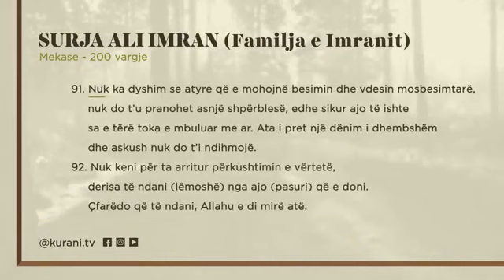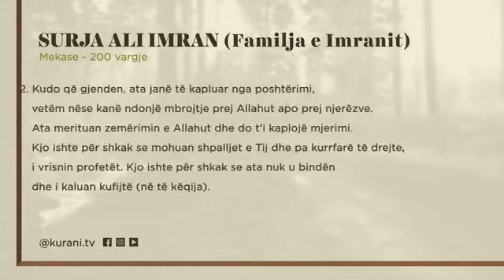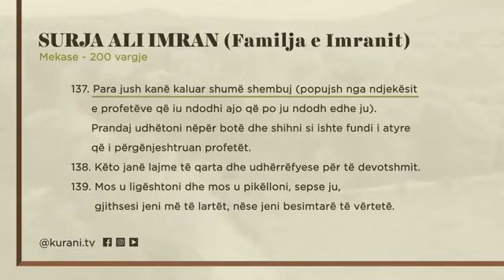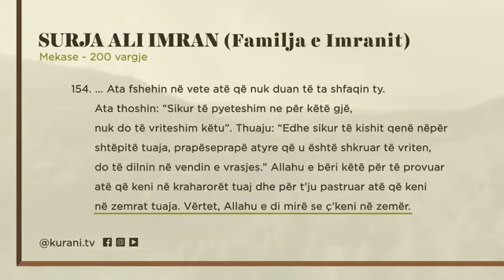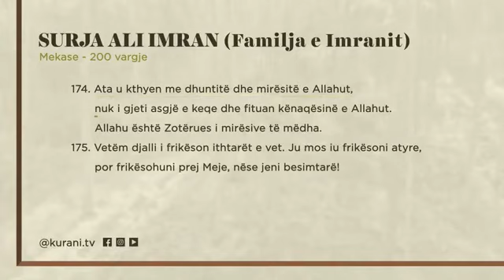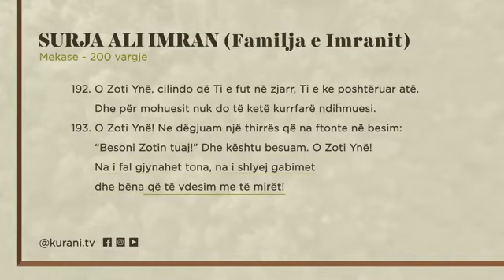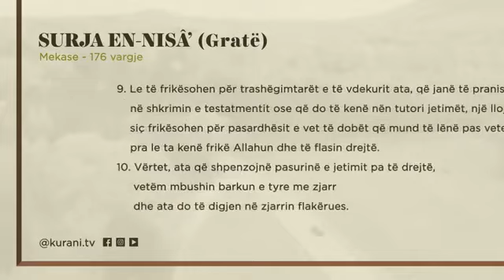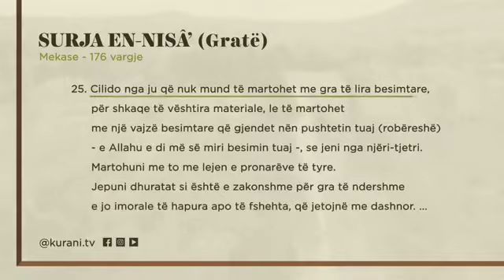Xhuzi 4 | Lexo Kurani në 30 ditë